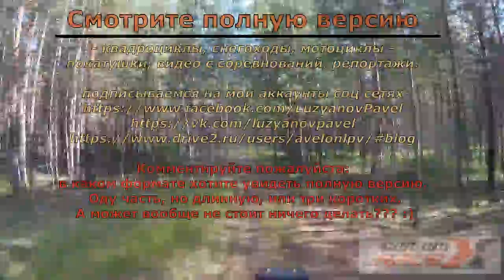CAN-AM X RACE STAGE 2 Yoshkar Ola anons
выкладываю Анонос возможно предстоящих видео со второго этапа Can-Am X RACE 2017.
Жду от вас комментариев и пожеланий, в каком формате хотели бы увидеть отснятый мною материал.
1) Как один длинный фильм минут на 20-30.
2) Три части на каждый день, длинна каждой части минут по 10-12.
3) Вообще ничего не надо выкладывать (не засоряй Youtube своими никчемными видео о CAN-AM X RACE)

СПАСИБО!